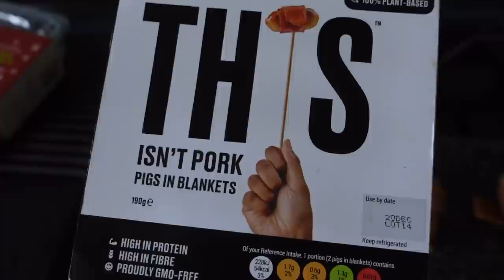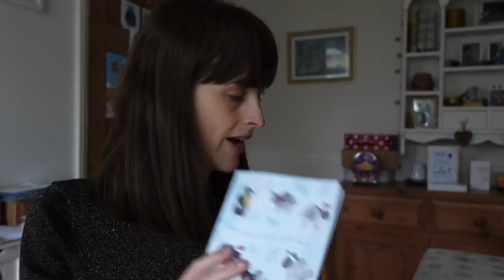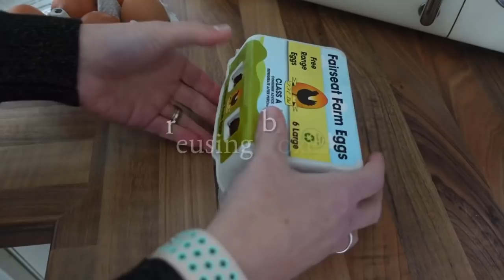Vlogmas Day 18 • Mincemeat Pastries & Tasting Vegetarian Pigs-in-Blankets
It’s Vlogmas! Daily vlogs throughout December leading up to Christmas! Just normal festive meanderings through life :)

This Little Wonderful Life is where I share vlogs about our daily family life, home organising, crafts and adventures living in the south east of the UK.  A normal family of four (plus 3 backyard chickens) in an average house (not the chickens...), living a normal life. Making the best of this little wonderful life we have.

~ LINKS & NOTES ~
- Vlogmas Song of the Day
Day 18 - River - the version by Travis is here (and it starts with a good story too!)
Day 17 - none today :)
Day 16 - none today :)
Day 15 - I Wish It Could Be Christmas Every Day by Wizard
Day 14 - Everything's Gonna Be Cool This Christmas by The Eels
Day 11 - Lonely This Christmas by MUD (the movie I mentioned was Bernard and the Genie)
Day 10 - Merry Christmas by Elton John and Ed Sheeran / How Christmas Should Be by Gary Barlow and Sheridan Smith
Day 9 - I forgot again! But I promise there will be two tomorrow :)
Day 8 - Oops I forgot! But the quote at the end is from Rockin' Robin :)
Day 7 - Like It's Christmas by The Jonas Brothers
Day 6 - Oops I forgot! But the background music is Oh Little Town of Bethlehem :)
Day 5 - What Are You Doing New Year's Eve? By Nancy Wilson
Day 4 - Walking in a Winter Wonderland/Don’t Worry Be Happy by Pentatonix
Day 3 - Merry Christmas Darling by Lesley Odom Jnr
Day 2 - White Wine in the Sun by Tim Minchin
Day 1 - It's Beginning to Look a Lot Like Christmas by Michael Buble

Ali xx